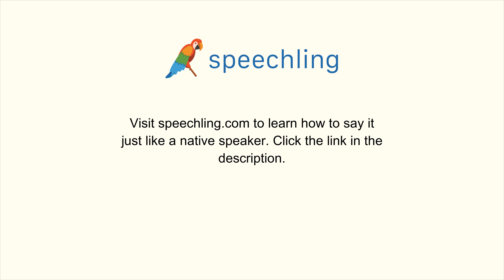スペイン語で"掘る"の発音の仕方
男性コーチ
Cavar

女性コーチ
Cavar

掘る

掘る